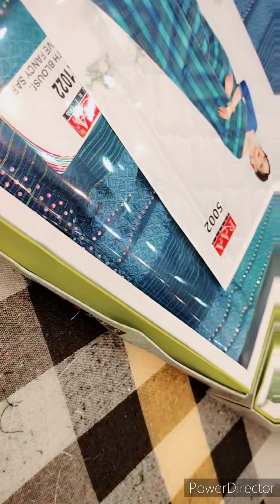शादी की shopping laddoo gopal जी के वस्त्रों k साथ शुरू|| मेरी छोटी बहन की शादी